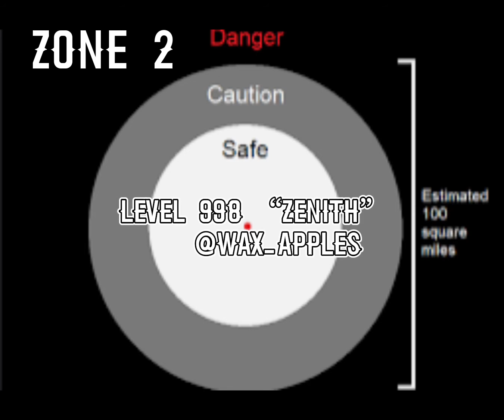Level 998 “Zenith” (Zones 1-3) — Backrooms OST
I’m not really satisfied with how I did Zone 3, expect a little redo in the future. 💀